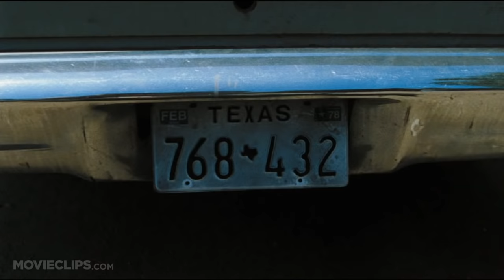Midnight Rider - The Devil's Rejects (1/10) Movie CLIP (2005) HD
CLIP DESCRIPTION:
Otis B. Driftwood (Bill Moseley) and Baby Firefly (Sheri Moon Zombie) make their escape over the song 'Midnight Rider.'

FILM DESCRIPTION:
Directed by the prolific Rob Zombie, The Devil's Rejects is a sequel of sorts to 2003's House of 1000 Corpses, and picks up several weeks after House left off. This time, the clash revolves around the tribe of violent lunatics and decidedly valueless family members of the original film, who have come to be known as the "Devil's Rejects." After learning of the extended family's horrific attacks, a SWAT team is sent to take them into custody; all but their crazed Mama escape. In addition to creating a full-fledged media circus, this sends the sociopath housemates on the run, and they initiate a deadly road trip. Meanwhile, Mama has to deal with a violent, vengeful sheriff (William Forsythe). The Devil's Rejects features Bill Moseley, Sid Haig, Sheri Moon, Michael Berryman, and Ken Foree, among other cult horror regulars.

CREDITS:
Cast: William Forsythe, Bill Moseley, Dave Sheridan, Leslie Easterbrook, Jessica Helmer, Sheri Moon Zombie
Producers: Ali Forman, Brent Morris, Guy Oseary, Michael Paseornek, Marco Mehlitz, Michael Ohoven, Rob Zombie, Julie Yorn
Screenwriter: Rob Zombie